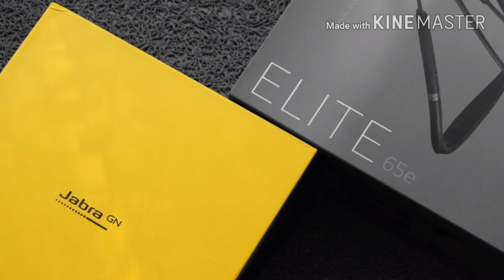Jabra Elite 65e review, jabra elite 65e in-ear wireless headphones, tech review hd, technical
Jabra has launched new wireless earphones in India - Elite 65e Earphone.